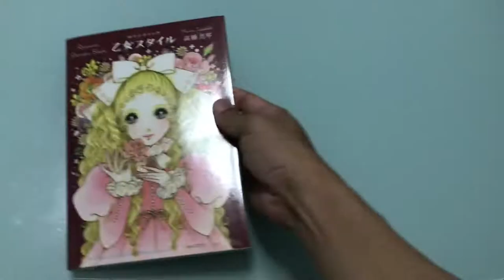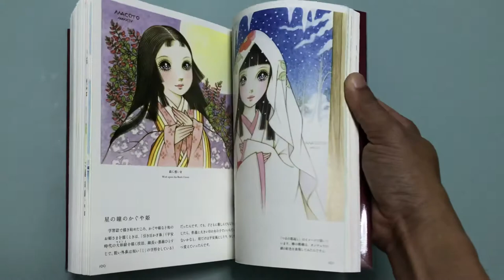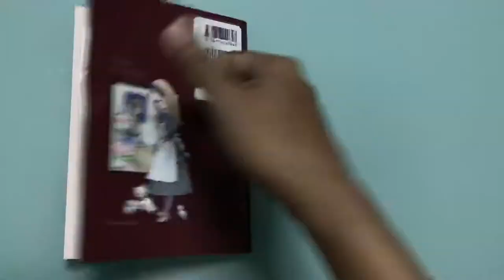Macoto Takahashi: Romantic Princess Style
A5 Book 1800¥
~750฿
Feb 2019 MMiXX